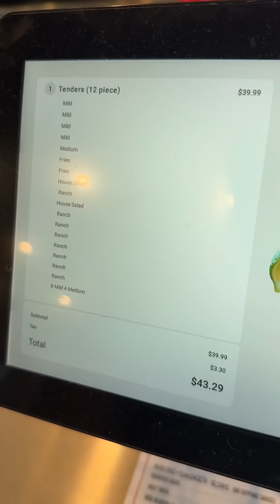Cheap Family Meal at COOKSHACK! Perfect for Fried Chicken Lovers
Looking for a budget-friendly meal for the whole family? COOKSHACK has you covered with their delicious fried chicken and affordable prices! 🍗 Whether you’re dining in or grabbing a quick bite, this spot offers a great cheap family meal that won’t break the bank. Bring your family and enjoy a hearty meal that everyone will love!